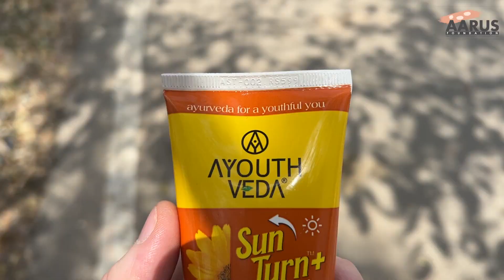Best Sunscreen For Vitiligo सफ़ेद दाग है तो लगाए ये वाला क्रीम सनबर्न नहीं होगा ।Aarus foundation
Vitiligo is cool but sunburn isn't🥵

You can purchase this sunscreen on given link

Everybody has melanin in their skin which not only gives us brown color but also protects us from sun's harmful rays. Since we lack Melanin in certain areas of our body, our skin becomes much more susceptible to sunburn and skin damage.

So @aarusfoundationvitiligo urges you all to make Sunscreen your skin's best friend.
Apply sunscreen religiously whenever you step out in the sun, at the beach or just outside doing your work. Take proper care of your skin and your skin will thank you.
Ignoring Vitiligo skin and not wearing sunscreen or hand gloves while driving will burn your skin like shown in the picture above and it's very painful. Prolonged exposure can also cause skin cancer, now we don't want that, do we.

Everyone should be Aware whenever we are going outside of home must apply sunscreen in your skin
Aarus Foundation is working to spread awareness about Vitiligo in society.
Aarus Foundation is working to spread awareness about vitiligo in society so that people can understand vitiligo is not a disease is just the pigment loss.
 it's not contagious in nature our main motive is to make people aware about this  skin colour.
Actually we are not this body we are Soul but People due to some circumstances they forget their real identity our main motive is to make people aware that they are not this body they are soul
initiative aimed to build global awareness about vitiligo

Does sunburn make vitiligo worse?
What happens if you get a sunburn on vitiligo?
Can you go in the sun if you have vitiligo?
How can I protect my vitiligo from sun?
What happens if vitiligo is left untreated?
Should you put sunscreen on vitiligo?
What is the fastest way to cure vitiligo?